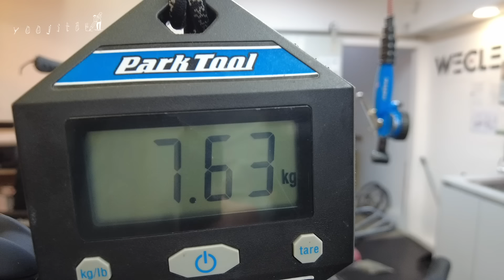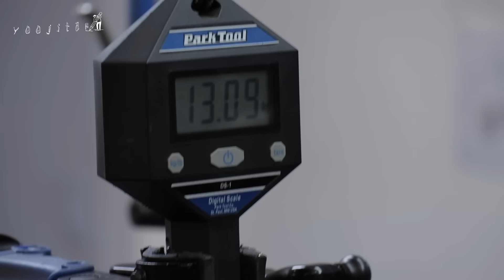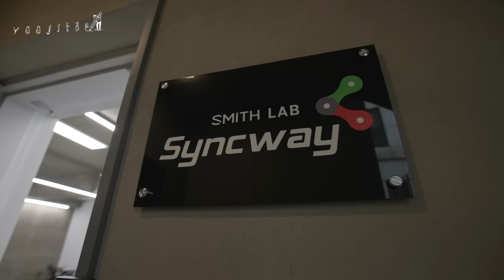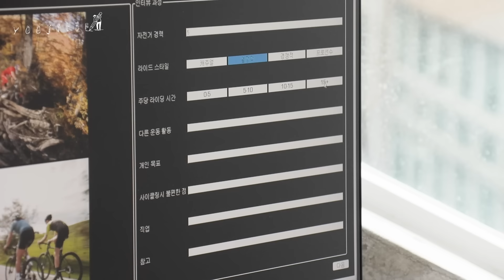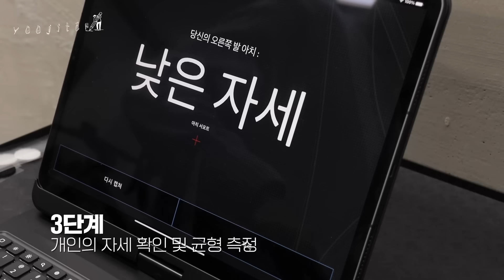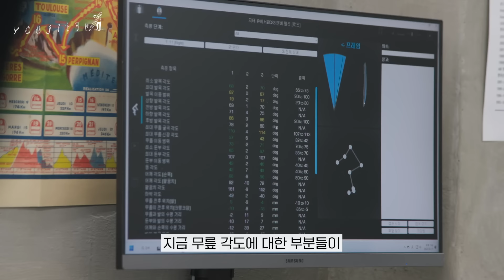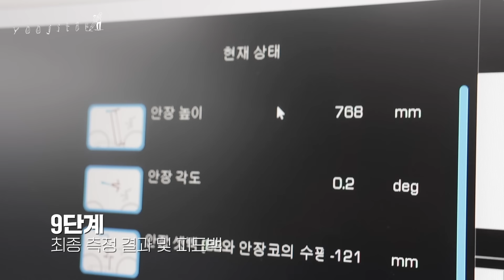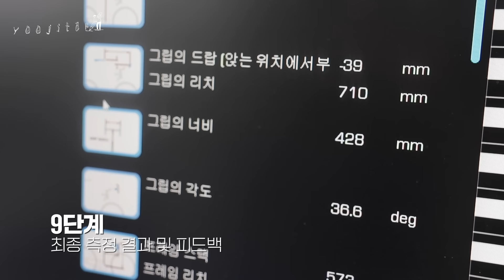유지태 🌟신상 자전거 드디어 공개!🌟 거기에 3D 맞춤 피팅이 가능하다고?! [유지태의 MEMO_re]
00:00 프롤로그
00:56 드디어 완성된 맞춤 자전거 공개!
01:54 새로운 자전거의 무게는 과연 몇 kg?
03:57 유지태가 라이딩 때 양말을 신지 않는 이유
06:49 3D 자전거 피팅 시작
10:10 유지태가 휴대하는 평로라?!

[MEMO_re]
배우 유지태의 다양한 일상과 기록이 존재하는 공간.

40화
“커스터마이징 자전거
  드디어 공개 (feat. 3D 피팅)”

유지태의 내돈내산
💛신상 자전거💛 드디어 공개합니다!

ENVE MELEE 프레임셋
ENVE SES 4.5
SHIMANO DURA-ACE Di2
Fabero ASSIOMA POWER METER 등

최신 버전의 다양한 부품들로
맞춘 유지태의 커스터마이징 자전거!

쌔삥 자전거로 진심 행복해하는 모습을 엿볼 수 있어요🤣

라이딩의 중요한 요소인
✅자전거의 무게는 과연 몇 kg 일지…

그리고 볼수록 신가한
✅개인 맞춤 3D 자전거 피팅까지~

평생 함께할 동반 자전거를 찾은
유배우의 행복 모먼트를 함께해 주세요

*촬영 협조 : 싱크웨이 / 서울특별시 강남구 압구정로 2길 30 2층